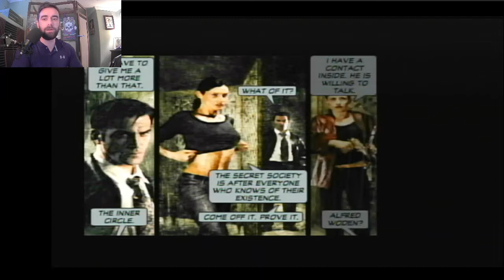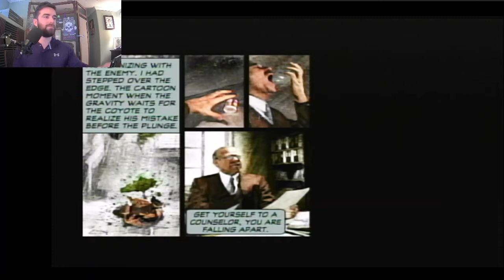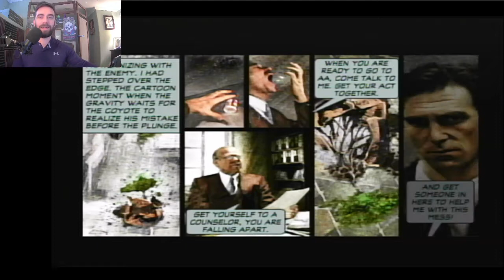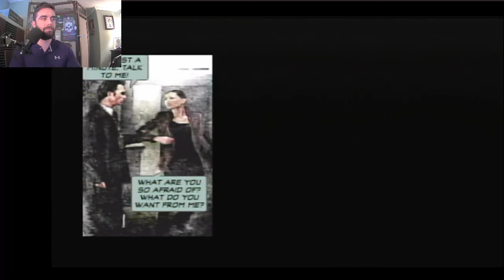Max Payne 2. Part Two.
Part 2/4. Max is back and looking better than ever--no more constipated grimace on this guy!  Almost everything in this sequel is an objective improvement over it's predecessor.  Having said that, Max Payne 2 has always been a lesser played game for me.  I might do one playthrough of this for every five of the original and it shows in my gameplay.  I had a surprisingly tough time with this playthrough, with dozens of frustrating deaths and chapter restarts throughout.  This is a full game Playthrough with A/V commentary from Twitch.